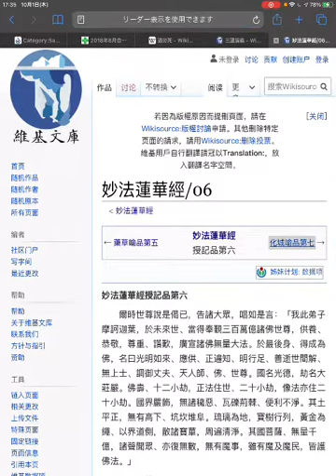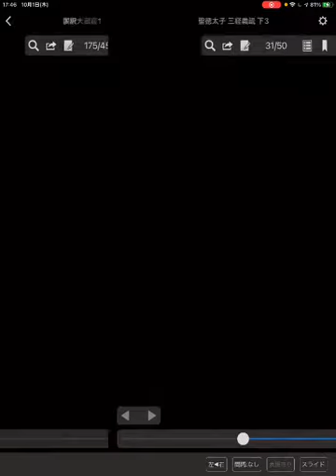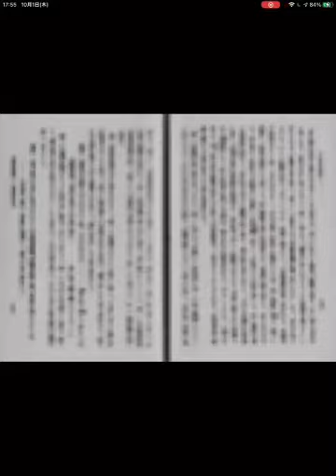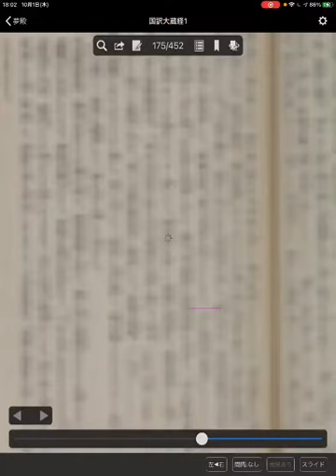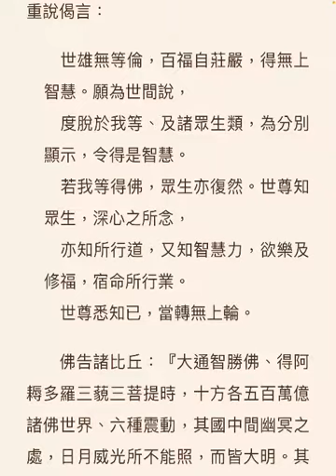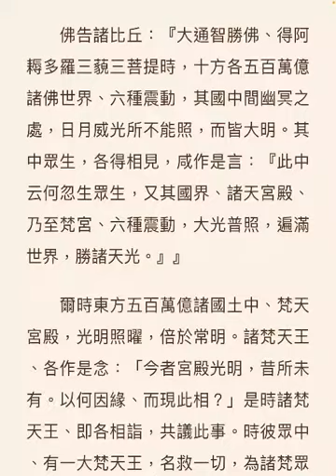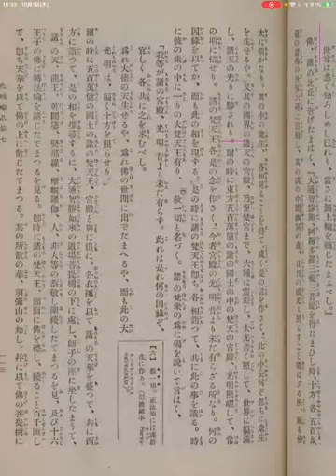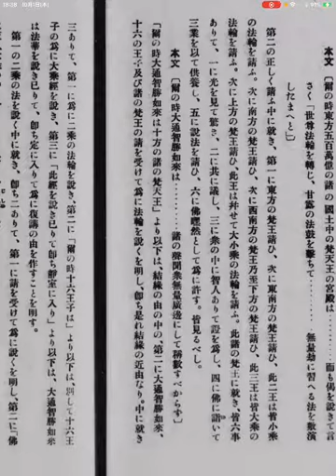法華義疏21☆3/4(7)化城喩品1 (2020.10.01)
法華義疏21☆3/4(7)化城喩品1
日時: 2020/10/01

00:02 - 法華義疏21☆3/4(7)化城喩品1
相変わらず雑音多いけど、昨日よりはマシ